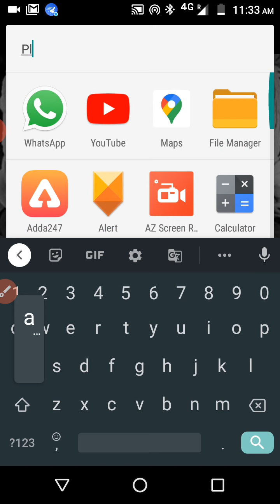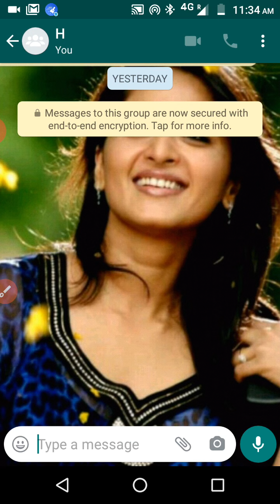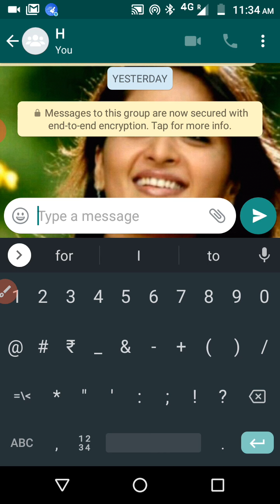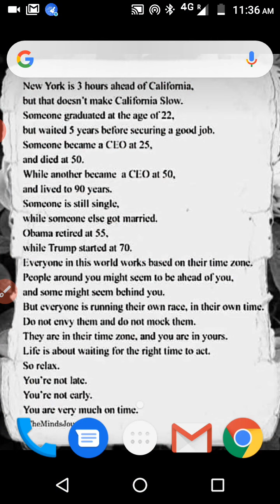WhatsApp Kaise Hack Kare Bina Phone Liye? WhatsApp Hack Code Number?WhatsApp Hack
Hack Someone's WhatsApp with their Mobile Number Possible ?